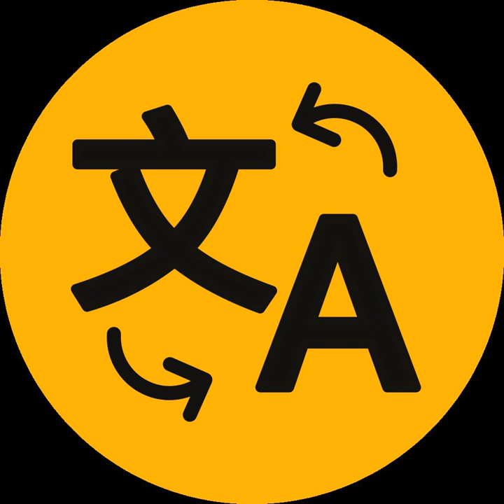Game localization | Wikipedia audio article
00:01:38 1 History
00:04:47 2 Levels of localization
00:06:18 3 Production models
00:11:19 4 Tasks and challenges
00:16:00 5 Cultural changes
00:18:16 6 Linguistic assets
00:20:36 7 Textual types and file formats
00:21:21 7.1 Manual
00:22:05 7.2 Packaging
00:22:37 7.3 Readme file
00:23:09 7.4 Official website
00:23:52 7.5 Dialogue for dubbing
00:24:43 7.6 Dialogue for subtitling
00:25:33 7.7 User interface (UI)
00:26:16 7.8 Graphic art with words
00:26:40 8 Controversy
00:28:25 9 See also

- Socrates

SUMMARY
Video game localization is the preparation of video game software and hardware for sale in a new region or country. Although translating the text is a large part of localization, the process includes any changes made to a game, including altering art assets, creating new packaging and manuals, recording new audio, transforming hardware, cutting out whole portions of the game due to differing cultural sensitivities and/or local legal requirements, and even adding sections to replace cut content.
The decision to localize a game relies heavily on economic factors, such as the potential profits that could be made in a new country. As such, the process is usually undertaken either by the game developers themselves or by a third-party translating company, though unauthorized fan localizations can occur if a translation is poor quality or if a game is not going to be released in a specific language. As an industrial field, localization is still in development and lacks consistency in terms of implementation and importance. Gathering information about industrial localization practices can often be difficult because of the lack of consistency between companies, as well as non-disclosure agreements many translators have to sign.
The goal of localization is to create an enjoyable, non-confusing play experience for the end user by paying heed to their specific cultural context while being faithful to the source material. The suspension of disbelief is of utmost importance to the process; if a player feels as though the product was not meant for them, or if the localization creates confusion or difficulty in comprehension, this may break immersion and disrupt the player's ability to continue the game.